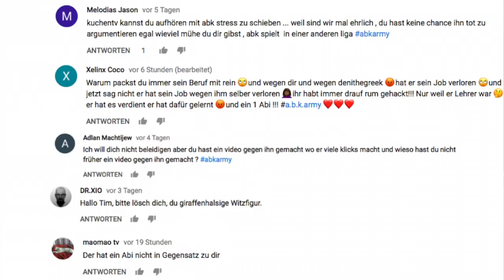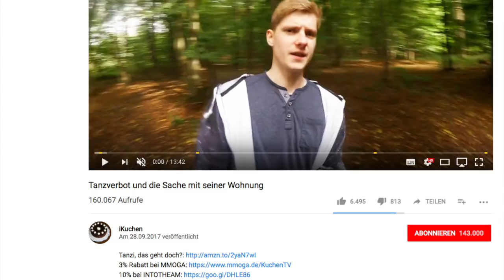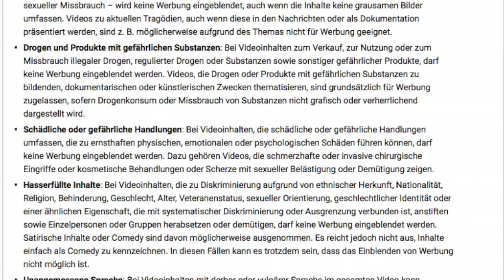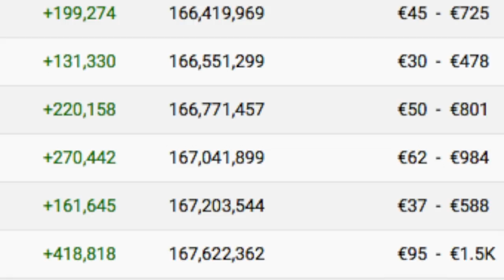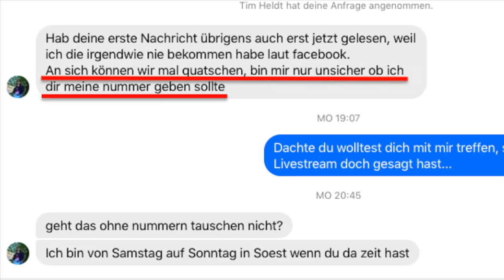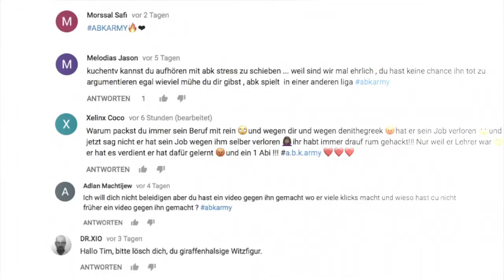Er beleidigt meine Mutter... | Kuchentv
➜ Unlock All kaufen | AFYX MODS

Snapchat! ➜ abk-official